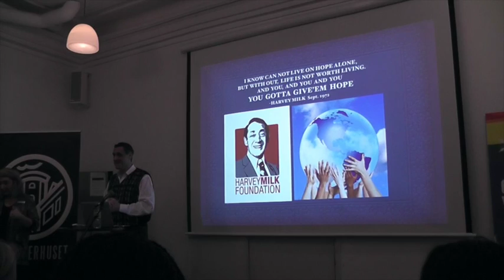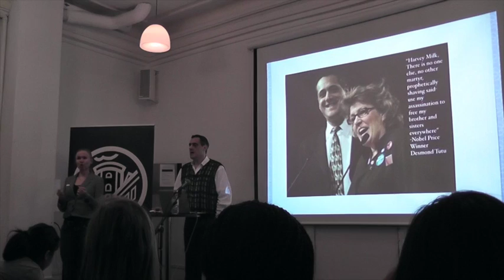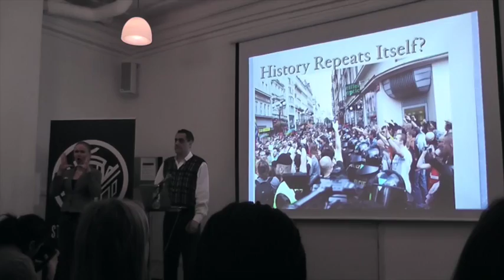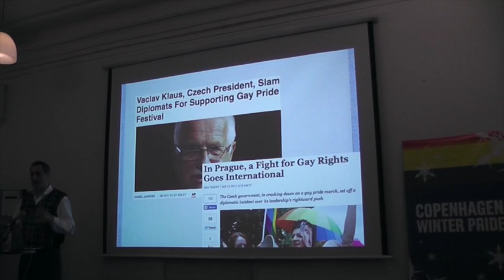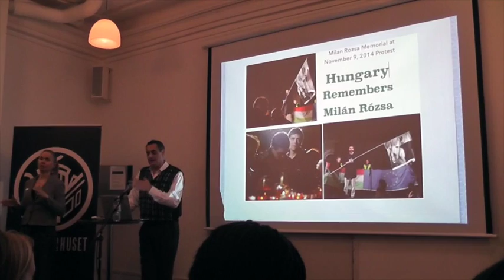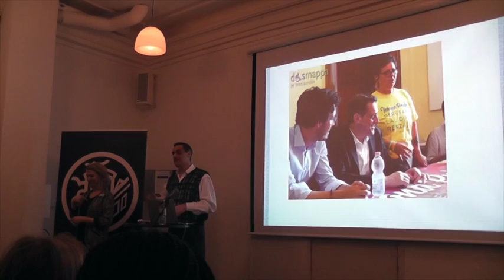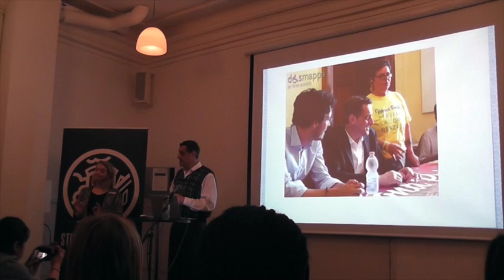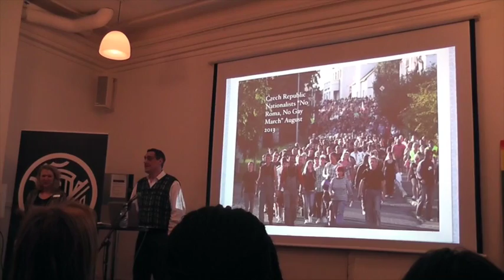Copenhagen Winter Pride 2016: Stuart Milk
Stuart Milk, nephew of Harvey Milk and founder of Harvey Milk Foundation was in Copenhagen during Winter Pride Week and gave a talk about the importance of pride for the LGBTQ community.

The talk took place in Studenterhuset on February 4, 2016.